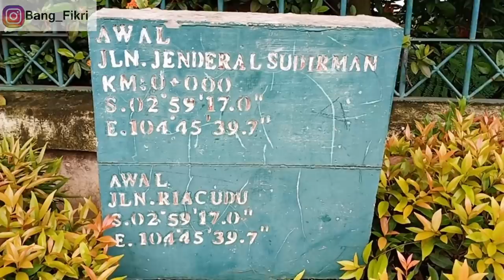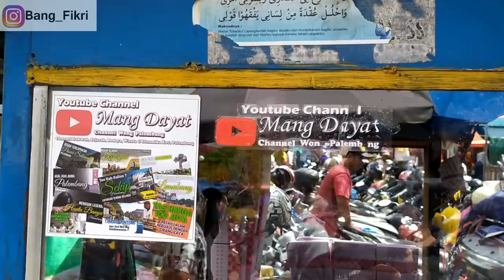Beginilah Asal muasal Nama tengkuruk Pasar 16 Palembang Ternyata ada hubungan dengan tengkorak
, tengkuruk ini berasal dari namo anak sungai musi yang disebut sungai tengkuruk, namun posisi persisnyo sungai tengkuruk ini,  idak persis di ruko-ruko yang ado di jalan tengkuruk permai sekarang, posisi persisnyo mengalir dipingggir jembatan ampera,  yang sekarang jadi taman ampera skate part, yang lebarnyo sampe jalan menuju monpera, bermuaro di sungai musi mengalir sampe ke cinde sebagi ulunyo, penimbunan sungai tengkuruk ini bertahap dan setelah ditimbun jugo belum jadi jalan, cikal bakal jalan jendreal sudirman baru dibangun pada masa kependudukan jepang, jepan melanjutkan penimbunan yang kemudian diberikan nama jalan miaji yaitu nama walikota masa Kepandudukan jepang siko miaji. Karno itu. daerah yang sekarang disebut wong sebagai jalan tengkuruk permai, pasar 16 ilir, Pasar 16 sebenernyo kumpulan dari pasar-pasar, yang dulu namonyo kampung pangeran mangku, iyolah pemukiman warga, bahkan dulu pernah berdiri kraton yang disebut kraton beringin jangut. Jadi sebelum jadi ruko-ruko cak sekarang, kawasan ini sebelumnyo perkampungan wong palembang, yang kemudian dibongkar, dan dijadike tengkuruk permai sekarang
Untuk asal muasal dinamoke tengkuruk, mang dayat sadur dari penjelasan sejarawan Palembang Kakanda Raden Muh Iksan,  menurut beliau setidaknyo ado 3 versi mengenai asal muasal namo tengkuruk ini, dan versi yang ke 3 versi yang agak serem menurut mang dayat.
Versi pertamo menceritoke dulu di daerah ini pernah ado pelabuhan, pada  jaman belando mereka nyebutnyo tengkuruk kade. Kade dalam bahaso belando artinya dermaga, cak mano jadi tengkuruk? Dulu teng itu dibaco Teng, kenapo teng, kareno dulu kapal-kapal belum biso masuk sebelum waktu tertentu, setelah berbunyi lonceng yang bunyinyo Teng teng teng barulah kapal-kapal biso masuk, saat berbunyi teng wong-wong teriak “kuruk-kuruk” yang artinyo masuk, kuruk ini dari bahasa sumsel namun  belum diketahui pasti kuruk ini dari bahasa sumsel daerah mano, namun versi pertamo ini tidak begitu kuat
Versi yang keduo bersumber dari Kutipan Johan Hanafiah (alm), versi ini becerito tengkuruk berasal kata dari uruk, uruk itu tanah yang diuruk, kemudian tanahnya digunakan untuk meninggikan tanah di daerah mesjid agung, memang kalu dijingok di areal mesjid agung ini, ruang tengah dan ruang utama, lebih tinggi tanahnyo, selain itu, sungai tengkuruk ini bentuk nyo lurus, mirip pecak kanal, jadi biso jugo diterimo kalu sungai tengkuruk ini, pernah dilakukan penggalian, namun tidak diketahui memang dari dak katek kemudian digali jadi sungai atau memang sungai yang kemudian dilakukan penggalian dan diratoke, sampai saat ini masih dalam penelusuran
Versi ke 3 yang dikatoke versi paling kuat adalah tengkuruk berasal dari namo tengkorak, nahhh ngapo tengkorak ye. Asal muasal tengkuruk dari tengkorak iyolah versi yang paling banyak diceritoke turun temurun, yaitu daerah ini tempat buang tengkorak manusia, banyak cerito yang beredar bahwa, saat penggalian pembangunan pondasi jembatan ampera, banyak ditemukan mayat-mayat manusio, hal ini diperkiroke karena dulu di daerah ini lokasi perkuburan ado dimano-mano, termasuk dideket mesjid agung jugo, diprediksi perkuburan dari masa perang masa lalu,  di kawasan ini beberapo kali dan masa terjadi pusat perang besak, diantaranyo sekitar tahun 1500an M, terjadi perang Palembang dan Banten, perang ini perang besak, sampe-sampe pimpinan tertinggi banten meninggal, yaitu pangeran madeyang sokonan dan penyerangan gagal total.  Kemudian pada tahun 1659 M   terjadi lagi perang Palembang melawan VOC yang jugo merupoke perang besak, dan yang paling baru adalah daerah ini jugo menjadi pusat perang 5 hari 5 malam tahun 1947. Jadi biso disimpulkan muasal namo tengkuruk yang paling kuat adalah versi ke 3 ini atai berasal dari tengkorak
Tengkuruk biso dikatoke sebagai saksi bisu perkembang kota Palembang, mulai dari sungai, kemudian ditimbun, menjadi pusat kota, dibangun jalan jendral sudirman, berkembangnya bioskop-bioskop kawasan jalan jendral sudirman, pecak bioskop  mayestik, bioskop capitol hingga kawasan pertokoan.